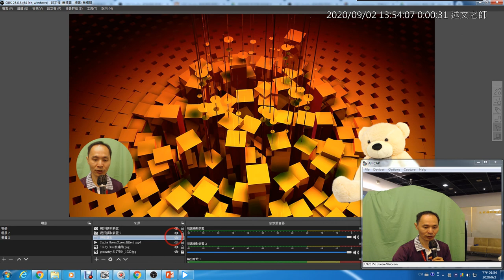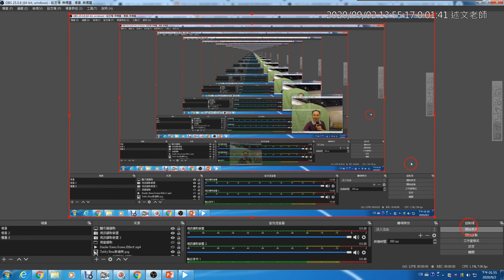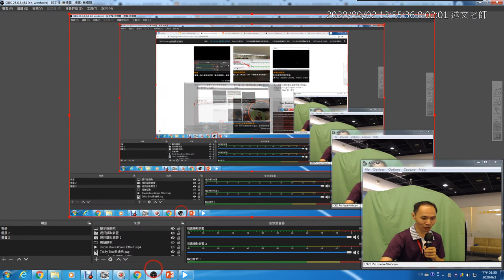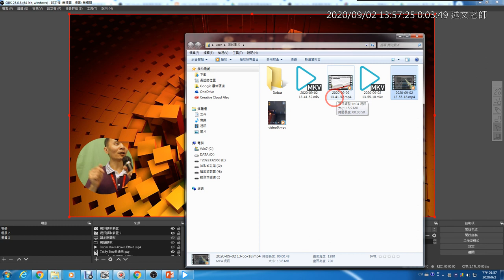08：OBS 顯示器內容擷取的使用